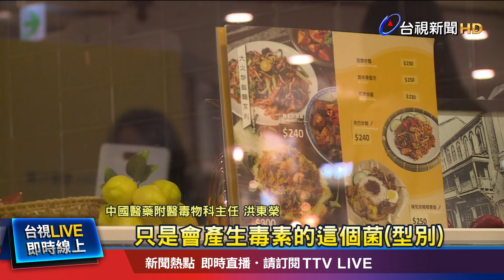天選之人！？ 廚師驗出邦克列酸 手部卻...養不出菌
寶林茶室中毒案，到底毒素從哪來?先前食藥署在越籍代班廚師的手部、排泄物檢體驗出「邦克列酸」，但血液檢體卻是陰性，有醫師憂心，這名廚師恐怕是「傷寒瑪麗」翻版，也就是無症狀帶原者，毒物專家建議，應該要針對糞便檢體，進行細菌培養。但衛福部次長王必勝認為，因為細菌已過消化道，要培養出來的機率不高。